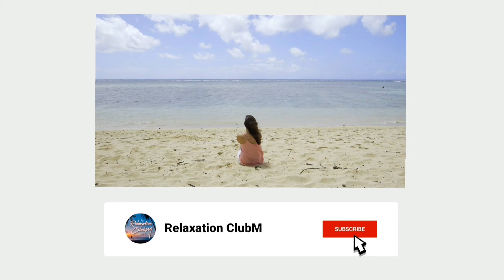The Most Beautiful Views of the Seas and River! Relaxing Music! Deep Sleep! Music to Relieve Stress!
Relaxing Video! The most beautiful seas and rivers views! Cool Music! Have a nice day!